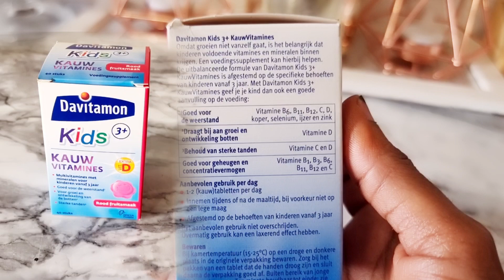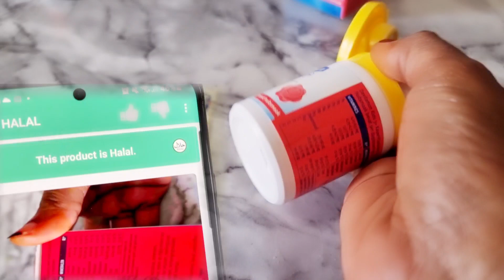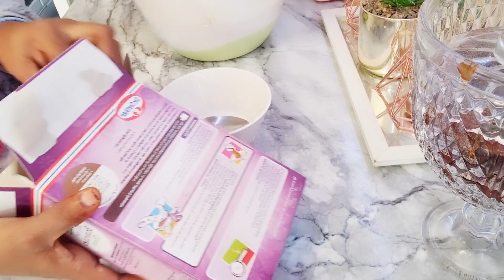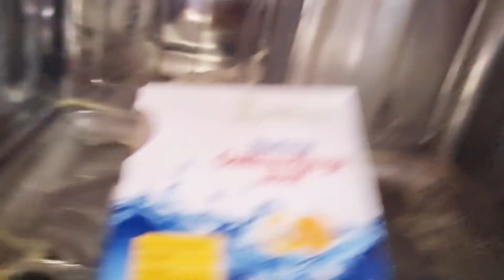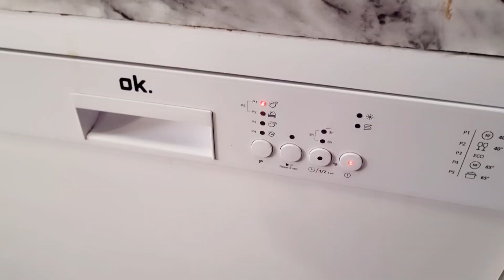MONING ROUTINES KEYGA MALINTII DHAN WAXA SAMEYO